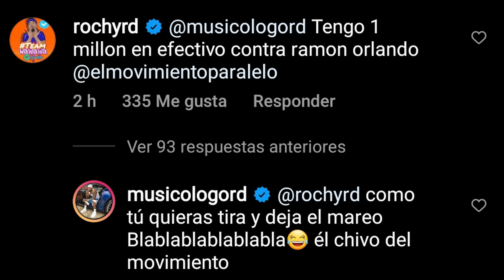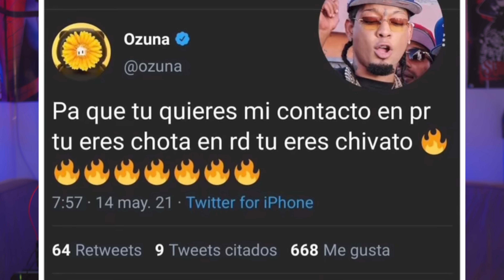Ozuna endiosa a Rochy RD, El Alfa le manda FUETAZO "indirecta"